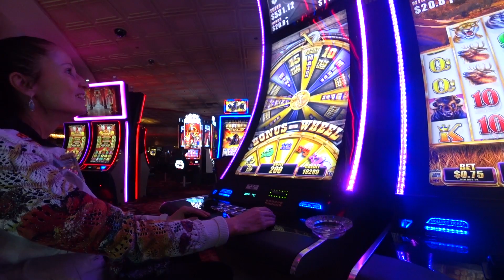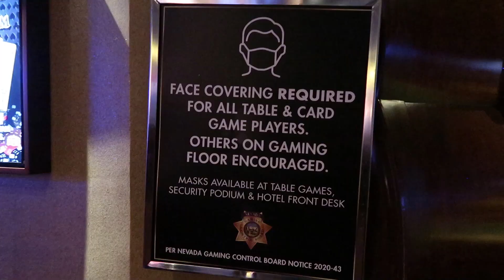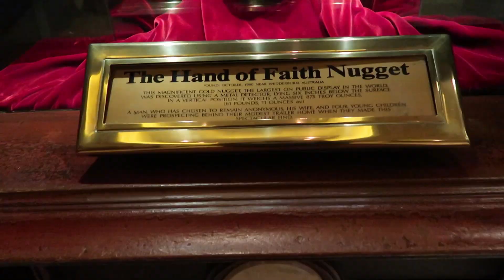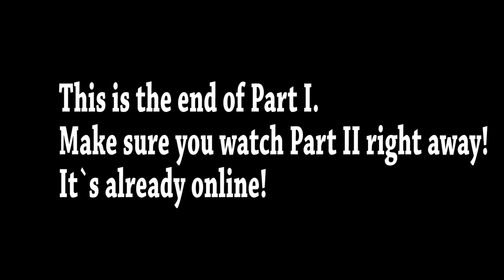All Vegas Poker Rooms and regulations!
I`m showing you every single poker room that is open in Las Vegas right now.
I also tell you their regulations for playing.
These poker rooms are (in part 1 and 2):
Southpoint ; Sahara ; Golden Nugget ; Venetian ; Caesars ; Bellagio and Orleans !

Mail:
Pokerkraut
8020 South Rainbow Blvd
Suite 100-331

"Las Vegas Foodies"

Just search "Las Vegas Foodies" on youtube!